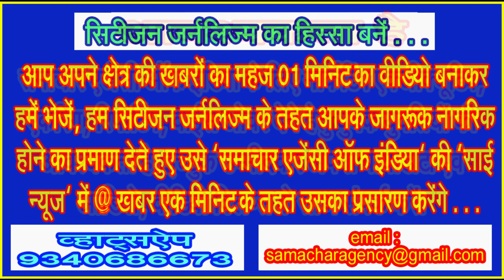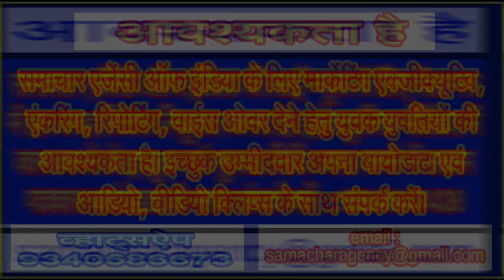अन्य प्रवेश परीक्षाओं की तरह नीट परीक्षा क्यों नहीं आयोजित होती ऑफ लाईन के बजाए ऑन लाईन!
विद्यार्थियों के भविष्य के साथ कब तक होता रहेगा खिलवाड़, आखिर फूलप्रूफ परीक्षा व्यवस्था बनाने में दिलचस्पी क्यों नहीं लेती सरकार!
(लिमटी खरे)
मानव शरीर में आई व्याधियों को दूर करने के लिए चिकित्सकों का सहयोग आदि अनादिकाल से लिया जाता रहा है। सदियों पहले वैद्य इस काम को अंजाम दिया करते थे। महर्षि चरक के द्वारा स्थापित विधियों का प्रयोग लंबे समय से किया जा रहा है। एलोपैथी, आयुर्वेद, यूनानी, होम्योपैथ आदि न जाने कितने तरह की चिकित्सा पद्यतियां आज अस्तित्व में हैं। इन पद्यतियों में सबसे लोकप्रिय आयुर्वेद ही मानी जा सकती है, क्योंकि इसके साईड इफेक्ट बहुत कम ही हैं। हलांकि सत्तर के दशक के उपरांत अब तक एलोपैथ की ओर युवा आकर्षित होते आए हैं, फिर भी अन्य विधाओं की लोकप्रियता कम नहीं आंकी जा सकती है।
एक समय था जब मेडिकल में प्रवेश के लिए केंद्रीय प्री मेडिकल टेस्ट (सीपीएमटी) और राज्यों के आयुर्विज्ञान महाविद्यालय में प्रवेश के लिए पीएमटी हुआ करती थी। अब इस परीक्षा का नाम बदल गया है। अब राष्ट्रीय परीक्षा एजेंसी (एनटीए) के द्वारा आयोजित राष्ट्रीय पात्रता सह प्रवेश परीक्षा (नीट) के जरिए मेडिकल कॉलेज में प्रवेश के मार्ग सुलभ हैं। वैसे तो परीक्षाओं में धांधली के आरोप नए नहीं हैं, पर हाल में संपन्न हुई नीट परीक्षा में धांधली के आरोप लगे हैं।
नीट परीक्षा में लगे आरोप बहुत हल्के स्तर के न होकर आधार वाले ही दिख रहे हैं। इतिहास में पहली बार ही ऐसा हुआ होगा जबकि 4750 केंद्रों में लगभग 24 लाख विद्यार्थियों के द्वारा नीट की परीक्षा देने के उपरांत 67 विद्यार्थियों ने एक साथ इस परीक्षा में शत प्रतिशत अंक लाकर टॉप किया हो। इन 67 विद्यार्थियों को 720 नंबर में से पूरे के पूरे 720 नंबर मिले हैं। ऐसा हो भी सकता है पर इसकी गुंजाईश दशमलव के उपरांत जितने भी शून्य लगा लें उसके उपरांत एक लगाकर लिखी इबारत के बराबर ही मानी जा सकती है।
कहा जा रहा है कि हरियाणा के झझ्झर के आसपास के परीक्षा केंद्रों सहित कुछ और परीक्षा केंद्रों में आधा दर्जन से ज्यादा परीक्षार्थियों के शत प्रतिशत अर्थात 720 में से 720 नंबर आए हैं। यह चमत्कार से कम नहीं माना जा सकता है। शत प्रतिशत नंबर एकाध विद्यार्थी के आएं तो समझा जा सकता है, किन्तु अगर 67 विद्यार्थियों ने एक साथ शत प्रतिशत अंक लाए हैं तो यह संदेह के दायरे में आने वाली बात ही मानी जा सकती है।
विद्यार्थियों के साथ खिलवाड़ा से कम नहीं माना जा सकता है इस पूरे मामले को। इस तरह राष्ट्रीय परीक्षा एजेंसी पर सवालिया निशान लगना स्वाभाविक ही माना जा सकता है। परीक्षा के दौरान किस तरह की गोपनीयता बरती गई, परीक्षा को किस तरह संचालित किया गया, परीक्षा के दौरान किस तरह की सावधानियां रखी जानी चाहिए थीं और किस तरह की रखी गईं, नार्मलाईजेशन, ग्रेस मार्कस आदि कितने और किस आधार पर मिलने थे और कितने और किस आधार पर दिए गए यह भी जांच का विषय माना जा सकता है।
अब अगर परीक्षा के उपरांत प्रवेश की बात की जाए तो अगर आप विद्यार्थियों की पहली पसंब अखिल भारतीय आयुर्विज्ञान संस्थान एम्स दिल्ली की बात करें तो सामान्य श्रेणी में एम्स दिल्ली में कुल सीट 47 हैं और टॉपर लिस्ट में पहले स्थान पर 67 विद्यार्थी हैं। ऐसी स्थिति में इन टॉपर 67 में से किन 47 विद्यार्थियों को एम्स दिल्ली में प्रवेश दिया जाएगा और जिन्हें वंचित किया जाएगा उनके वंचित रहने का क्या आधार या कारण दर्शाया जाएगा! इसे विद्यार्थियों के भविष्य के साथ खिलवाड़ से कम नहीं माना जा सकता है।
यहां एक बात और है जो विद्यार्थियों के हित में नहीं मानी जा सकती है, वह यह कि जो वास्तविक टॉपर है वह तो इसके चलते बहुत पीछे वाली रेंक पर चला गया है। पटना में नीट का पेपर लीक होने की बात भी सामने आई थी, जिस बारे में चार दिनों तक नेशनल टेस्टिंग एजेंसी ने मौन ही साधे रखा गया। जो पेपर कथित तौर पर लीक हुए थे और सोशल मीडिया पर आए थे, उन प्रश्न पत्रों को वास्तविक प्रश्न पत्रों से मिलान करना बहुत ज्यादा कठिन कार्य नहीं है। यह काम तो महज दस मिनिट में ही हो सकता था, पर इसे अंजाम नहीं दिया गया।
कमोबेश इसी तरह के आरोप लगभग एक दशक पहले मध्य प्रदेश की पीएमटी परीक्षा के बाद लगे थे। उस समय कुछ विशेष परीक्षा केंद्रों के जरिए परीक्षा देकर विद्यार्थियों के प्रवेश के आरोप लगे थे। उसकी जांच बहुत व्यापक स्तर पर हुई, पर उसका क्या हुआ इस बारे में अब तक पता नहीं चल सका। इसी तरह मध्य प्रदेश के व्यवसायिक प्रवेश परीक्षा मण्डल पर अनेक भर्तियों में गड़बड़ी के आरोप लगे पर सब कुछ टॉय टॉय फिस्स ही प्रतीत हुआ।
बहरहाल, इस पूरे मामले में एक बार और निकलकर सामने आ रही है जिसे नार्मलाईजेशन या ग्रेस मार्कस देने का नाम दिया जा रहा है। कहा जा रहा है कि जिन स्थानों पर पेपर देरी से बटा, गलत पेपर बांट दिया गया जैसी विसंगतियों के चलते विद्यार्थी को अतिरिक्त समय देने के बजाए उसे ग्रेस मार्कस दिए गए हैं। पेपर अगर देरी से बटा या गलत पेपर बांटा गया तो यह किसकी गलति थी। इससे अन्य केंद्र में परीक्षा दे रहे विद्यार्थी से इतर ग्रेस मार्कस देकर इस प्रभावित केंद्र के विद्यार्थियों को ज्यादा नंबर देना क्या न्यायसंगत है।
हाल ही में नीट यूजी परीक्षा 2024 के परिणाम में गड़बड़ी के आरोपों के बीच नेशनल टेस्टिंग एजेंसी ने अपना पक्ष रखा है। एनटीए के महानिदेशक सुबोध कुमार के द्वारा पेपर लीक होने की बात को सिरे से खारिज कर दिया गया। सुबोध कुमार के अनुसार महज 06 सेंटर्स पर ही पेपर विलंब से बटा था जिसके चलते 1600 परीक्षार्थी ही प्रभावित हुए हैं। इन 1600 विद्यार्थियों के परीक्षा परिणाम की जांच के लिए एक पेनल गठित किया गया है जो जांच करेगा और अगर जरूरी हुआ तो इन 1600 विद्यार्थियों को दुबारा परीक्षा में बैठाया जा सकता है .